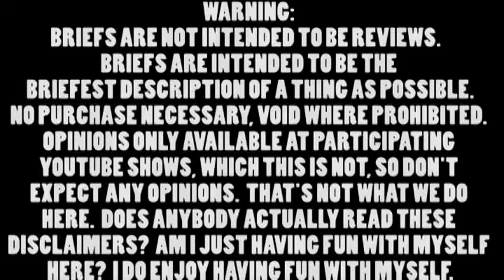Briefs - Fairy Tail (NYCC guest edition!)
Everything you need to know about Fairy Tail.

I met Newton Pittman at New York Comic Con, and he graciously agreed to do an episode of Briefs for me.  Awesome dude!